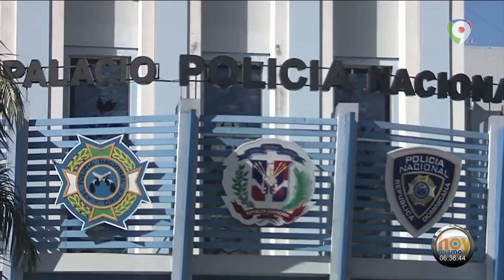Pasan a retiro 11 generales de la Policía: ¿El inicio de la reforma policial? | Hoy Mismo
Pasaron a retiro a 11 generales de la policía, un récord importante que jamás se ha hecho en la institución, destaca DanyAlcántara en HoyMismo por ColorVisión, quien señala que incluso varios de los que jubilaron no cumplían con la edad prevista.